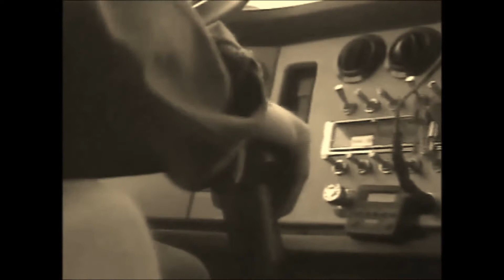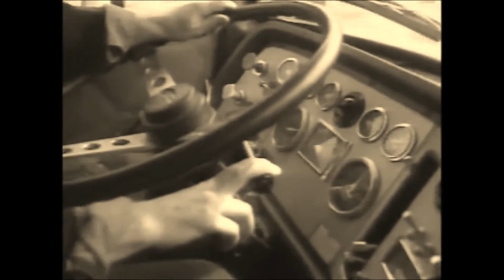Gerry Boulet - La tournée des highways